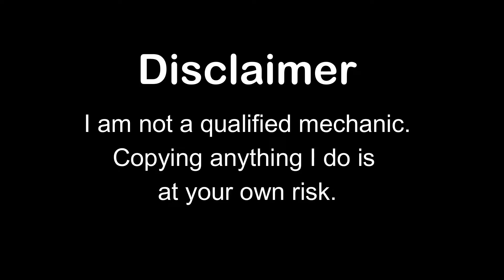1950 MGTD Rebuild Episode 31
Installing new brake lines

MGRebuild.store